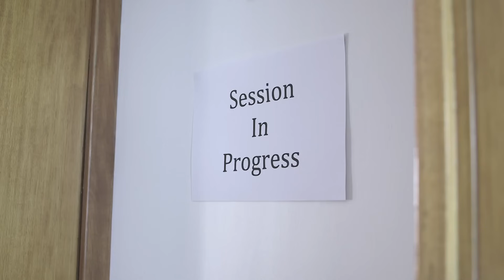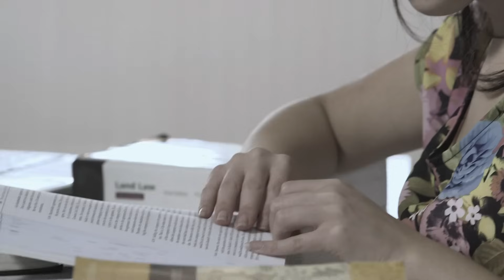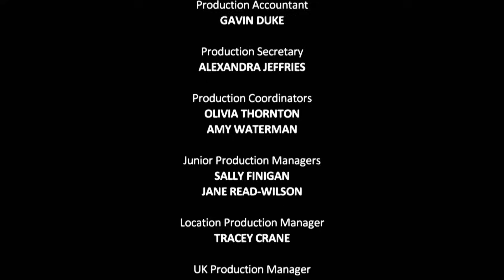DANGEROUSLY Low On Water 💦 | The Island With Bear Grylls | S02 E04 | Thrill Zone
Back to the women, the camp has split in two and is dangerously low on water. As the main group head into the jungle, looking for lost members, they're in for a nasty surprise.

Welcome to Thrill Zone, the home of the best physical game shows from around the world. ⚠️🥊

Here you will find full episodes of shows such as Fear Factor, Total Wipeout, The Almost Impossible Gameshow & a bunch of other classic shows...